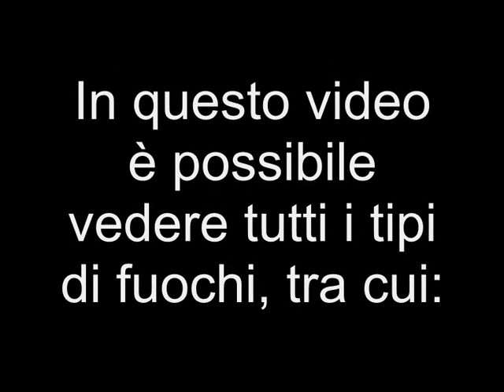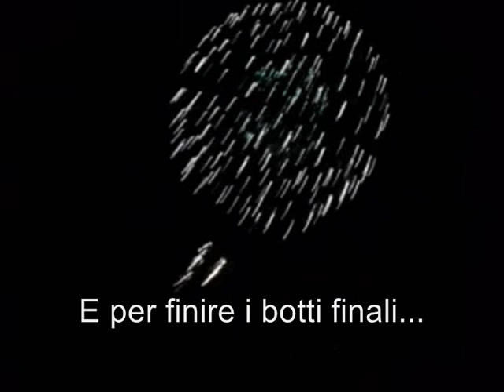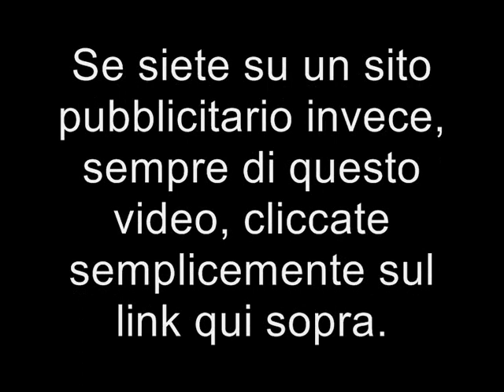Fuochi d'artificio Villanova di Bernareggio - Trailer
Questo è il trailer del video: "Fuochi d'artificio Villanova di Bernareggio" e fa vedere che cosa mostra e come è stato fatto. E' molto bello, divertente ed eccitante!! Con fantastiche riprese!! Vi verranno dette tutte le indicazioni per vederlo! E' BELLISSIMO!!! GUARDATELO!!! BONA VISIONE!!!